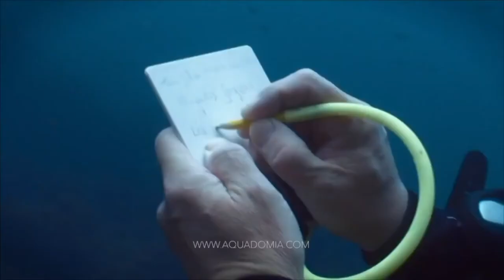Scuba diving with Grouper in Training France Marseille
Big fish : Grouper - Scuba diving training - Marseille - France
Scuba diving training in Marseille Calanques National Park, south of France